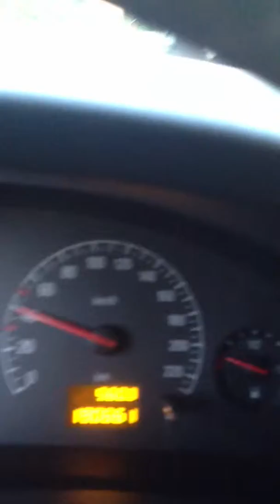Isvecdeki qeyri adi avtomobil -2